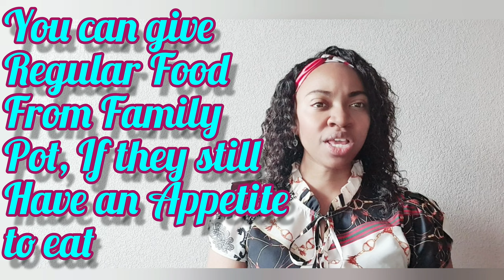MY SON HAD A DIARRHEA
Hey Luvs ❣️,
My son got gastro at daycare, watch how I stopped his diarrhea quick and easy, with home remedy and it works fast. Remedy for sick, stop stomach aches and pain in minutes.
Now, when you send your kids off to school it can be nerve wrecking, and even more difficult when they send them home sick 😫 .
I hope you find this video informative 🙏.

Here's the link to get this Kevvty hair:

If you're looking for a nice casual beach dress, this could be perfect:

Also see link to the hair in this video:

OTHER IMPORTANT LINKS FOR YOU:
THE LINKS to 1 of my favourite frames/stand/keyholder: - must have

--key moments--
00:00
02:24 Don'ts
02:35 Dos
02:58 ORS
03:07 Coconut water
03:34 Broth
06:18 Ginger benefits